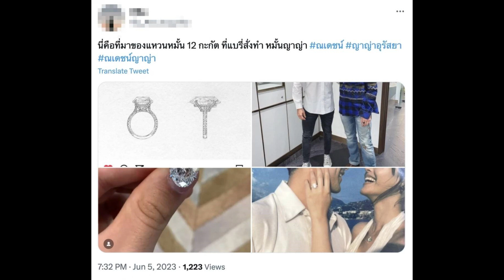“ญาญ่า อุรัสยา” เฉลยความจริง แหวนเพชรที่ “ณเดชน์” ขอแต่งงานไม่ใช่ 12 กะรัต